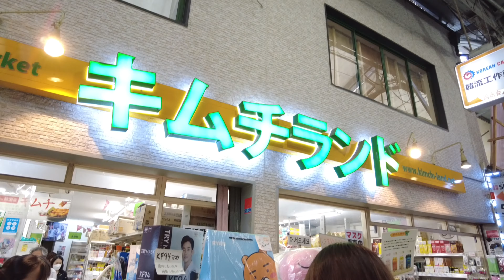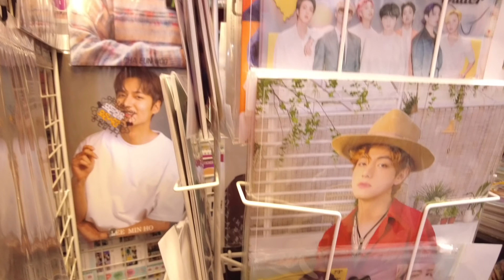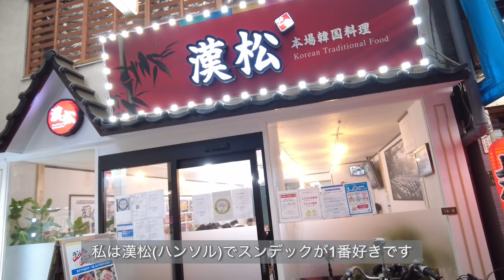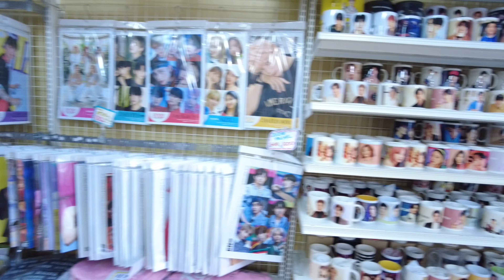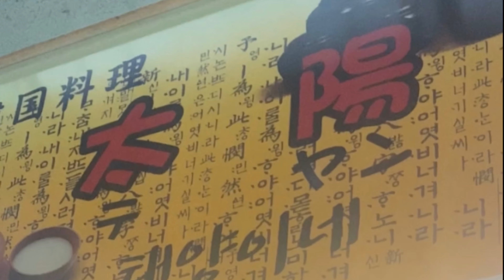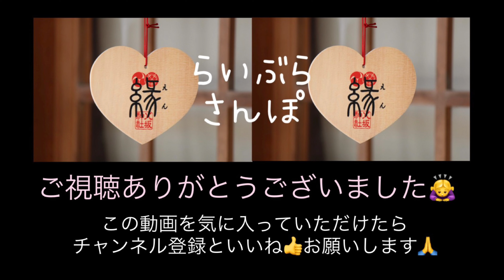【鶴橋商店街】ここは鶴橋商店街！ソルロンタンスープの作り方を見た！vol.7 らいぶらさんぽ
鶴橋は行き慣れた場所です。
韓国料理が大好きで週に1度は食べに行ってます。